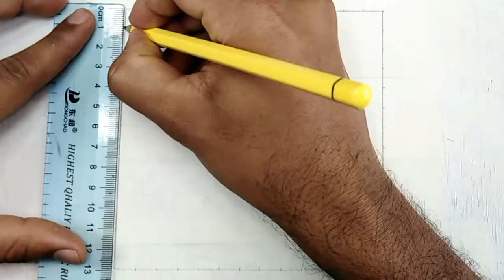How To Draw Flower Art Using Oil Pastel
Today i'm going to teach you how to easily draw flower art use a pastels... these are the things you need to make pencil,eraser,pastels,masking tape,ruler,compass,white board... Have fun watching this and subscribe my madu drawing chanal, Good luck with the flower art image!